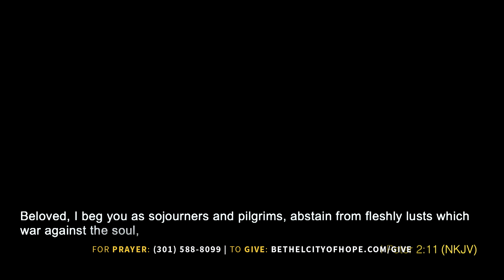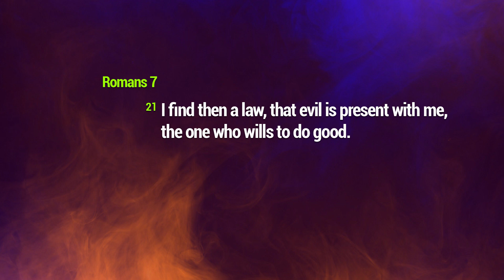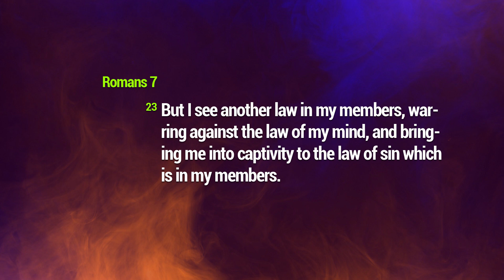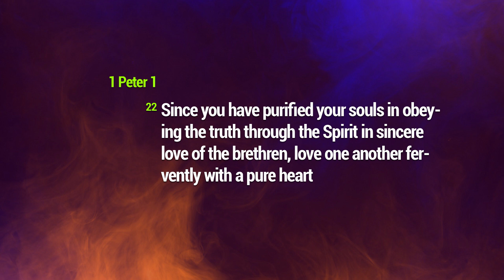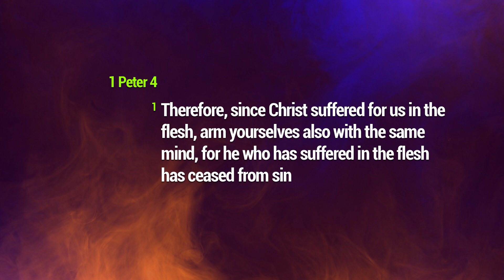Know Thyself: Spirit, Soul & Body Pt 3 | Bishop Darlingston Johnson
At your salvation, God set your soul on righteousness. Righteousness is the default position of your soul. Child of God, you have the mind of Christ!

Know Thyself: Spirit, Soul & Body Pt 3

Connect with Bishop Darlingston Johnson online!